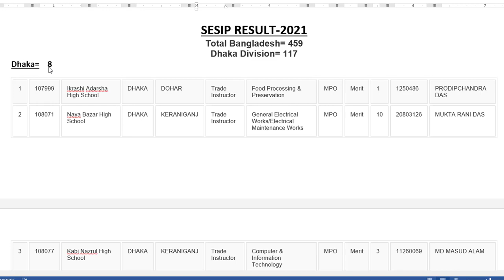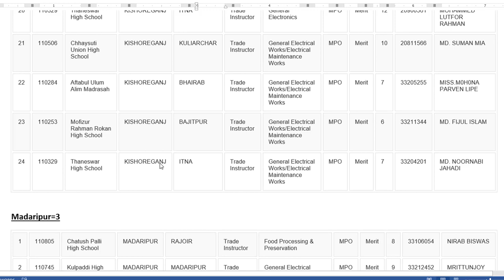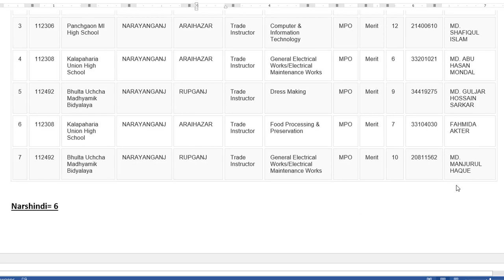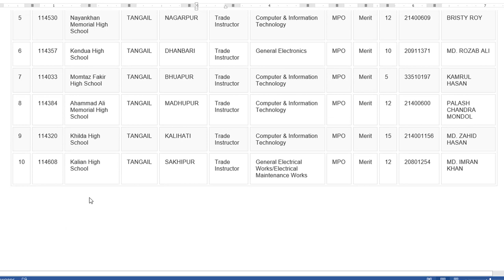সেসিপের বিশেষ গণবিজ্ঞপ্তিতে ৬৪ জেলায় যাদেরকে সুপারিশ করা হলো।Sesip gonobiggopti result 2021//Part-6